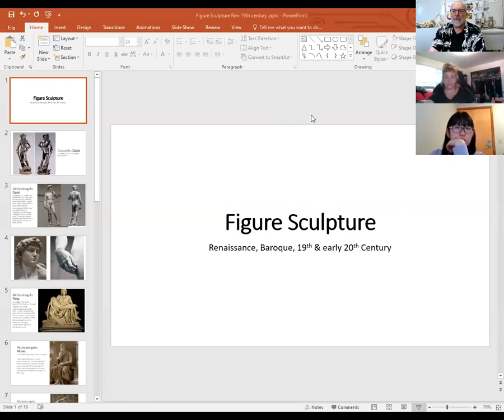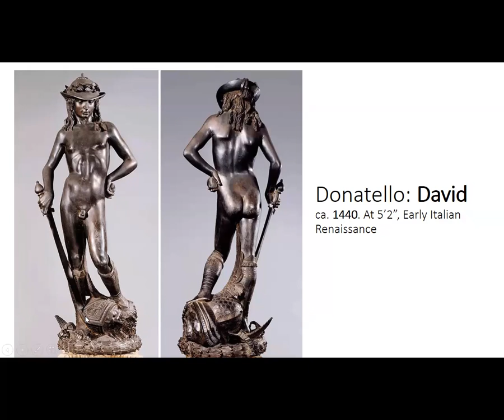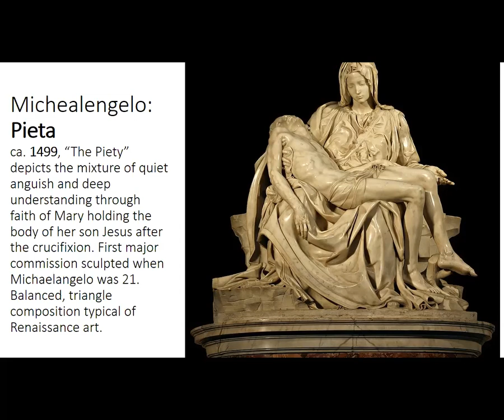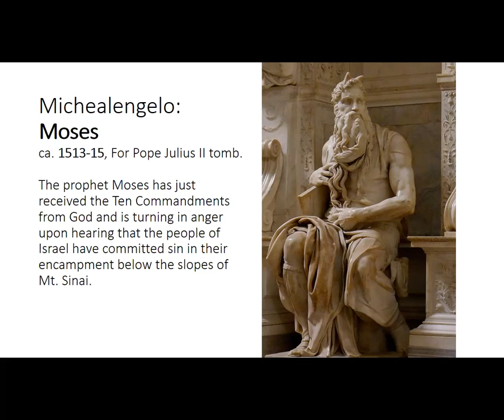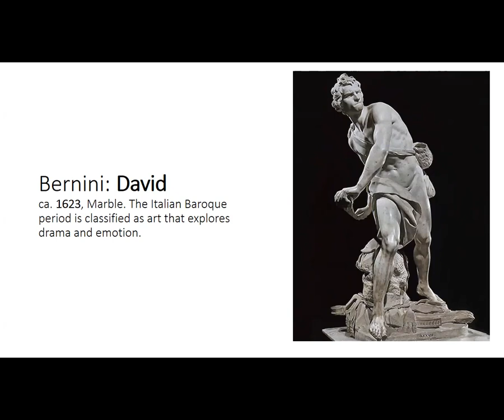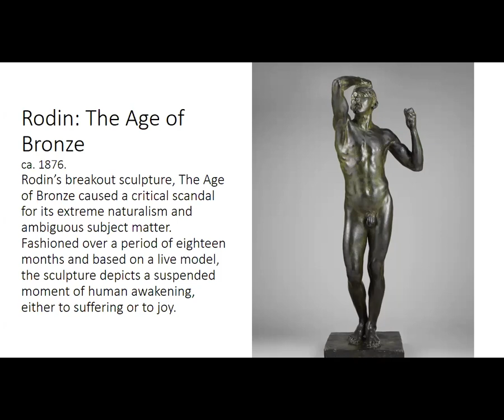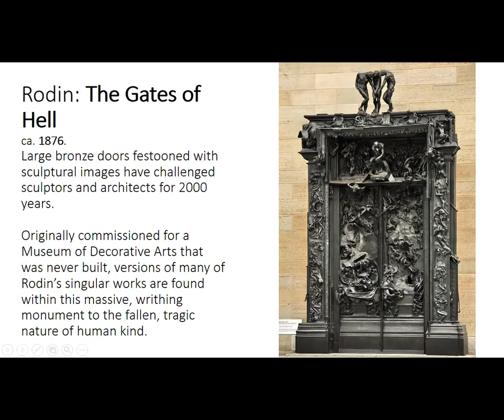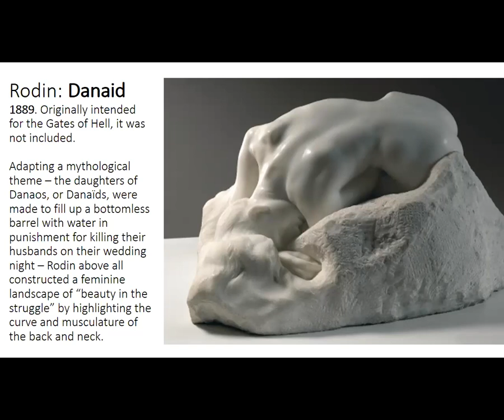Figure Sculpture: Renaissance, Baroque, 19th Century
Masterpieces of figure sculpture by Donatello,  Michaelangelo, Bernini, and Rodin.